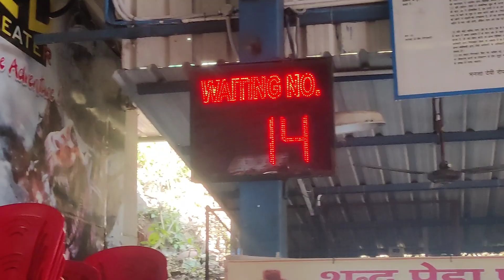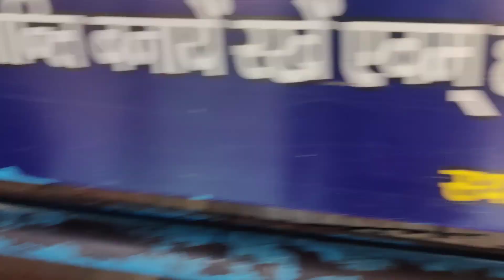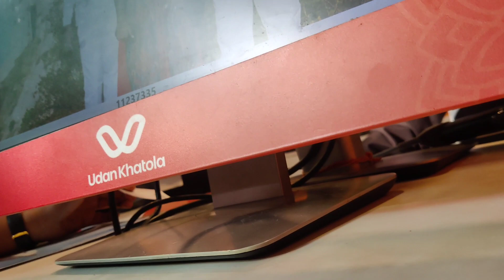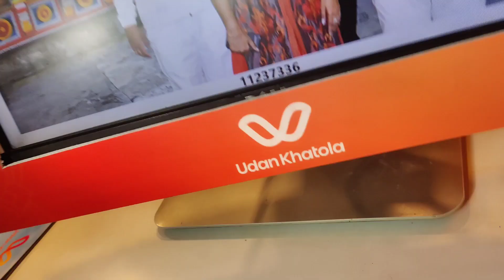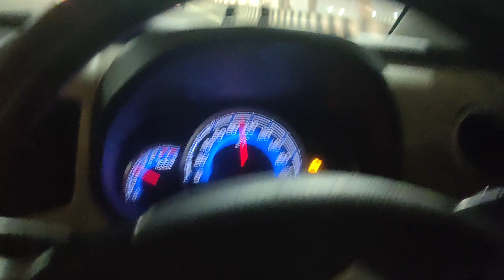HARIDWAR VLOG🔥 || HAR HAR MAHADEV 🙏🏻 || TOO MUCH FUN❤️